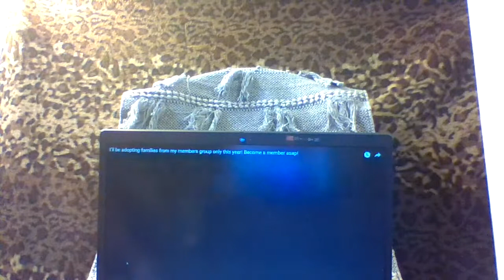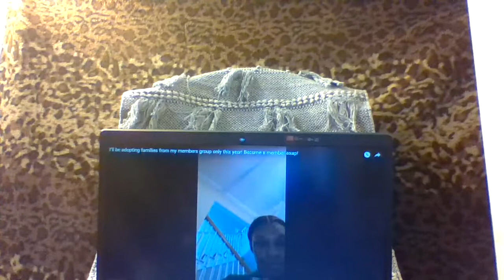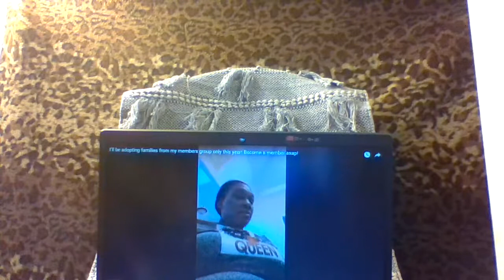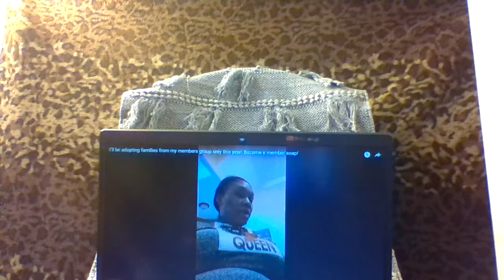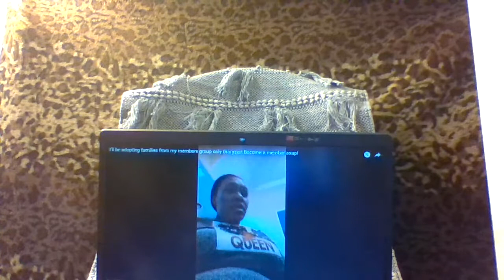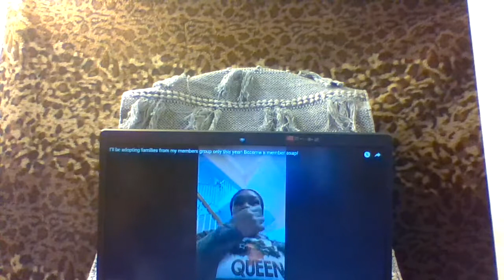Latrese Allen Adopting Families! Now yall can lay off my girl...Reaction Thoughts Opinions!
Latrese Allen Adopting Families For Christmas!